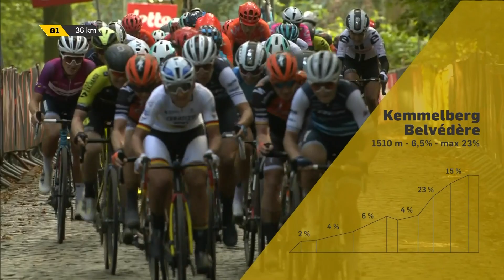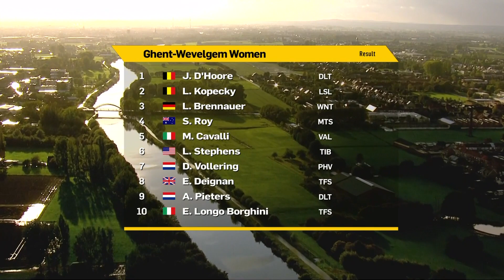Gent-Wevelgem 2020 | Women’s Highlights | inCycle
Full highlights of the Women’s Gent-Wevelgem race.

There is no commentary on this video.